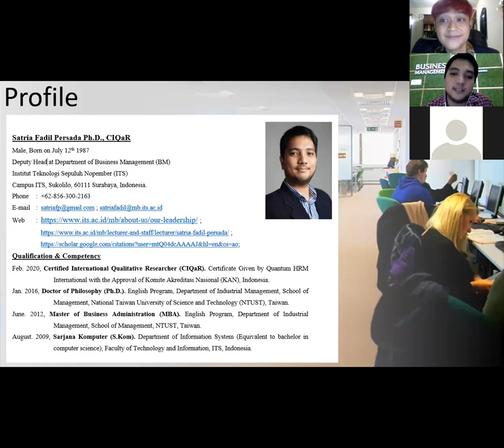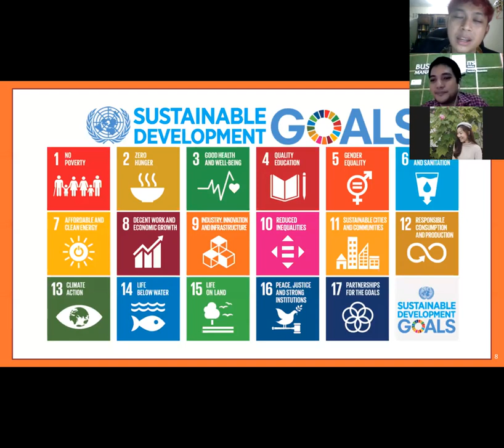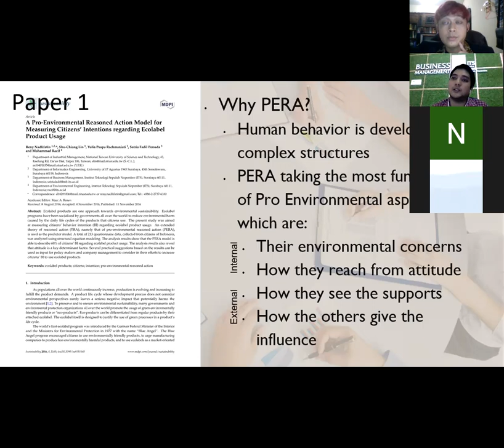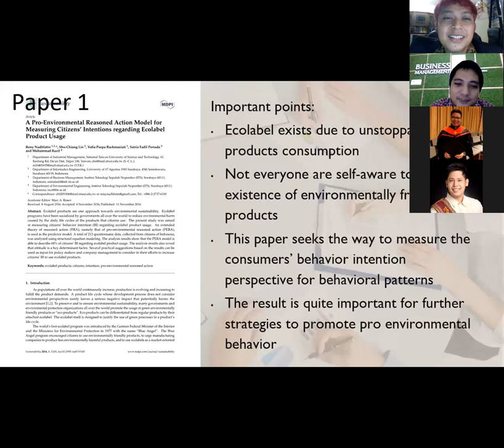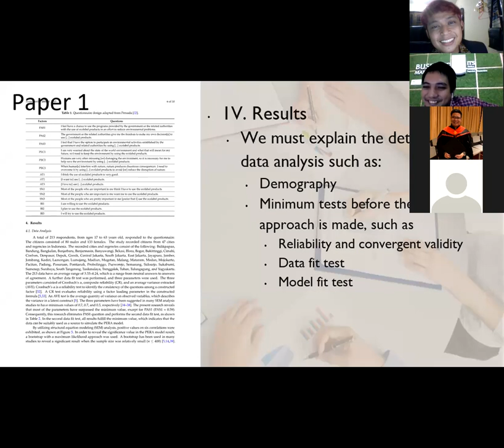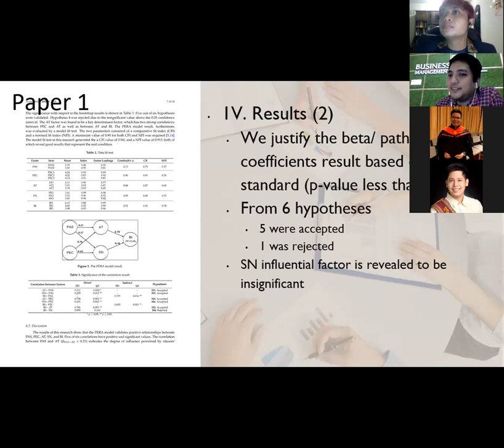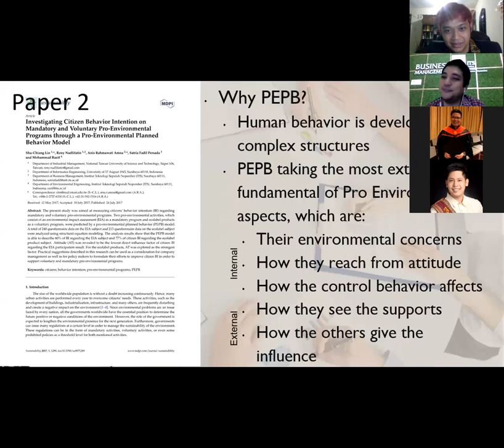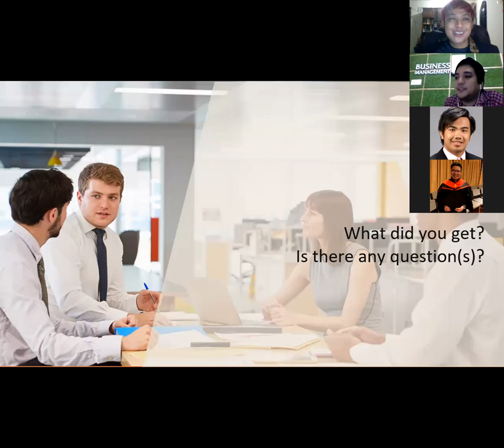IE398 Week 3 - Pro Environmental Behavior: Perspective from Consumers